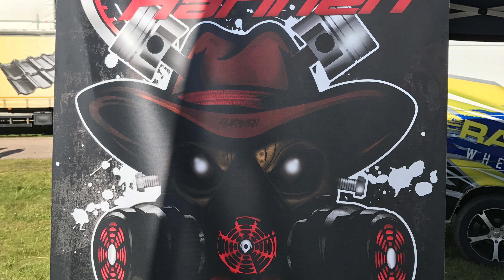Drift King of Riga 2017 Round 5 / Bikernieku trase / Drifts / 29.07.17 / Дрифт, Рига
Drift King of Riga 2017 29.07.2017
00:00 - 02:18 Rac Opening Parade All Drivers
02:18 - 03:18 Stunfighters Show (Janis Rozitis)
03:18 - 06:40 Tandem Practice for TOP32
06:40 - 13:12 Tandem TOP32
13:12 - 18:15 Tandem TOP16 & TOP8
18:15 - Race for 1 place